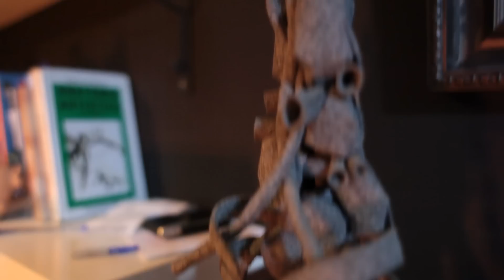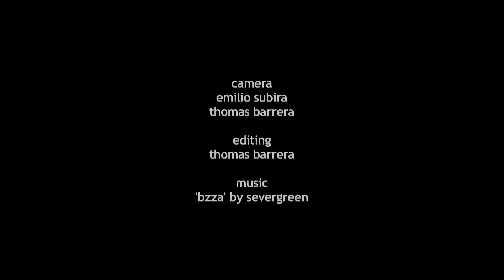ART AND PASS #2 - Emilio Subirá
Click on the playbar to activate the subtitles.
Haz click en la barra de reproducción para activar los subtitulos.
Second piece of the ART AND PASS project
Artist: Emilio Subirá

The first chapter showcases the work by the artistic collective Le 9eme Concept. This original work will serve as a common origin for the rest of the art pieces. We will document this evolutionary process in 15 chapters, each focusing on the work undertaken by each artist, who must reinterpret the previous piece and hand it to the next artist.

Remember to click on the CC icon in the Youtube window to activate the subtitles!

Segunda obra del proyecto ART AND PASS.

El primer capitulo recoge el trabajo del colectivo artístico 9eme concept. Esta obra primigenia servirá como ascendencia común para el resto de las obras descendientes. Recogeremos este proceso evolutivo en 15 capítulos, cada uno centrándose en el trabajo de re interpretación de cada artista, que debe producir una obra basada en la anterior, y pasarla al siguiente artista.

Recordar que podéis hacer click en CC en la ventana Youtube para activar los subtítulos!

Manteneos atentos para próximos capítulos de ART AND PASS...